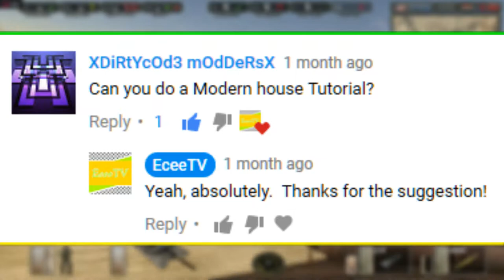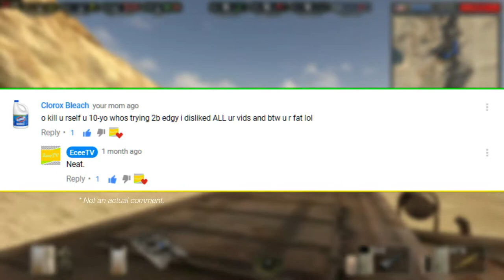My Thoughts On :: Fidget Spinners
Ten likes and I'll get a fidget spinner haircut. :)
It's been over a month since I last uploaded and a new video is finally here!  This video is about fidget spinners (obviously) and what I think about them.  This might be the beginning of a My Thoughts On... series where I just share my opinions on everything.